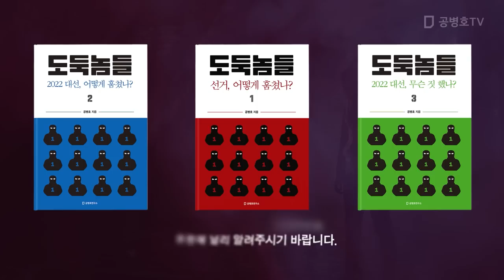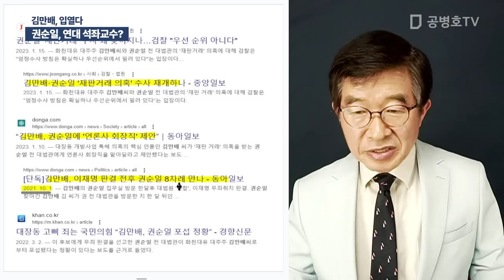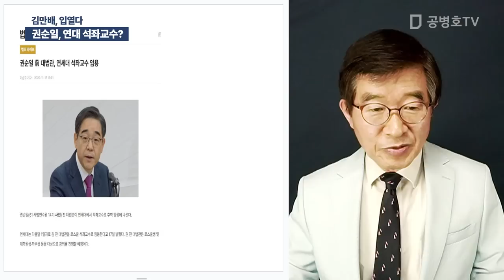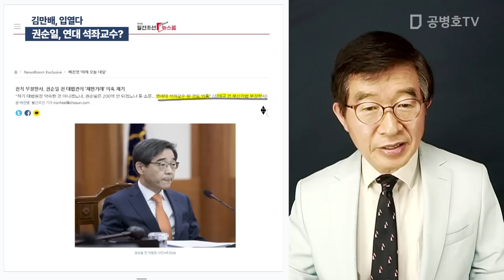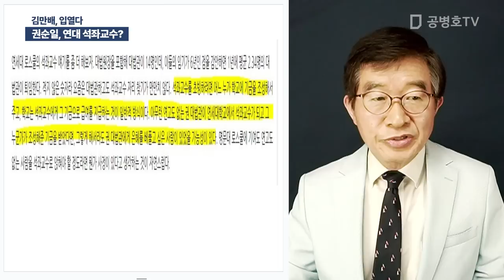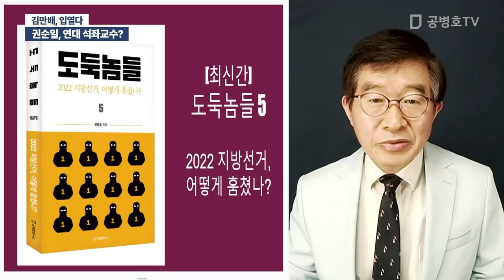권순일, 연대 석좌교수? / 김만배, 입 열다 [공병호TV]